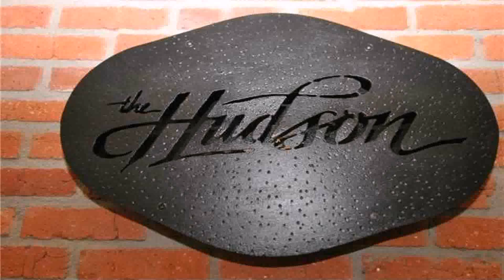Loft Style House Calgary (see description) (see description)